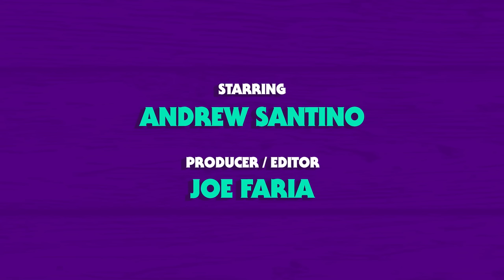Dane Cook | Whiskey Ginger with Andrew Santino #258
On the show this week is the one an only Dane Cook! For a time he was unquestionably the biggest standup comic on the planet playing arenas all over the world before anyone else. He talks about his meteoric rise and shares perspective and wisdom in the next chapter of his life and career.

*** Please Note: Audio is lower quality for the last 10 min. ***
THANKS FOR NOTHING SANDISK!! 🤬

SQUARESPACE
Get that site up and running now!